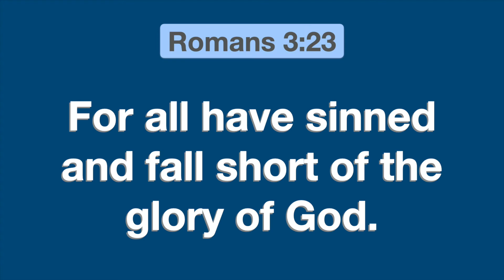Romans 3:23 Scripture Memory Song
This song was made for the Grace Church of Ridgewood Children's Worship time.

Scripture – Romans 3:23 NIV
Vocals and Tenor Ukulele – Ruth Rudd
Strings and Percussion – GarageBand
Project– Done on a Mac with GarageBand, Keynote and iMovie
Lead sheet transcribed by Rich Rudd